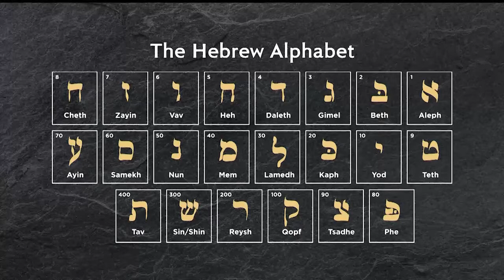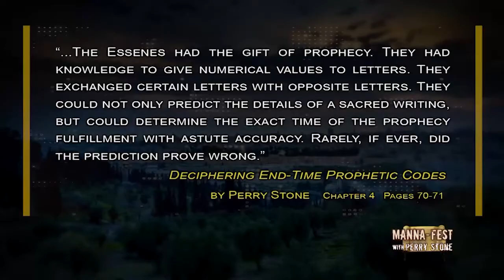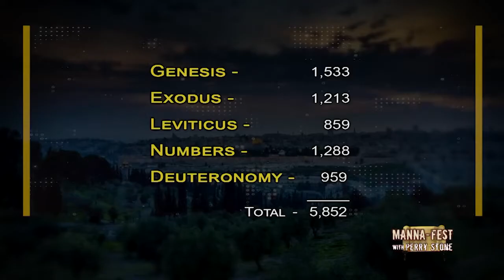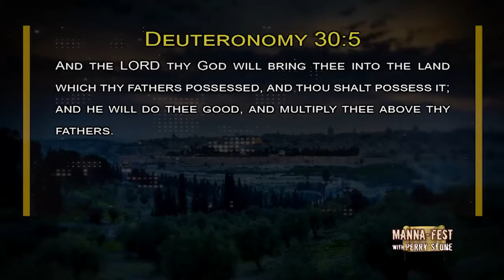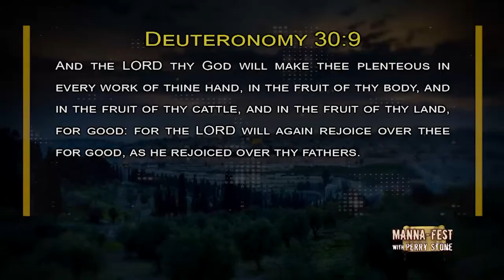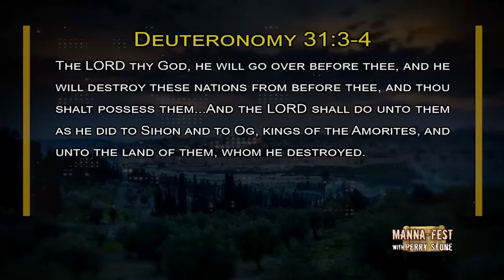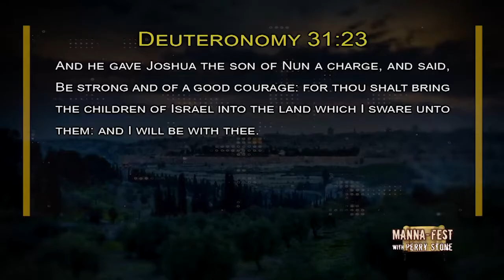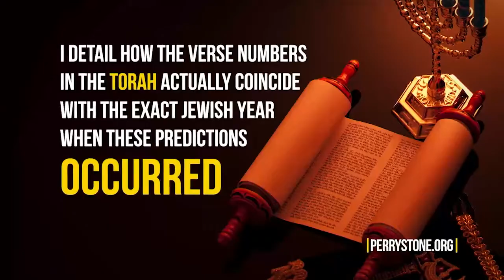PerryStone MFPS 1109 HD 2022 1 7